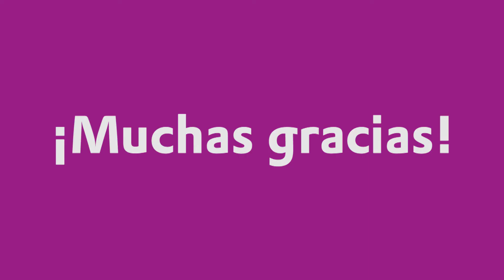Thank you for more than 10,000 subscribers | Evonik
We’ve reached 10,000 subscribers!🥳 Thank you so much for following our channel. ❤️ It is such a joy to make videos for you!